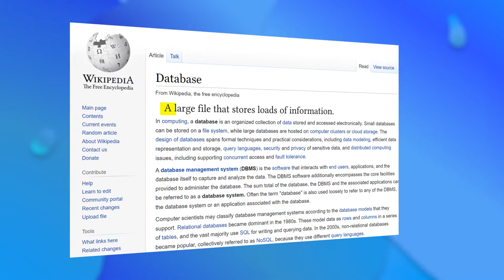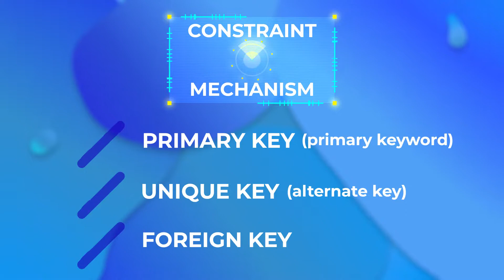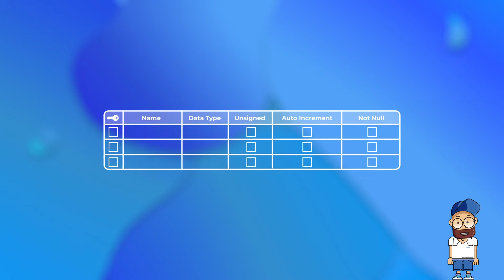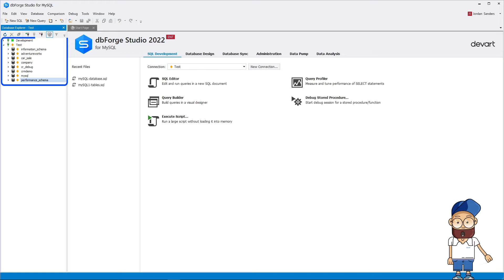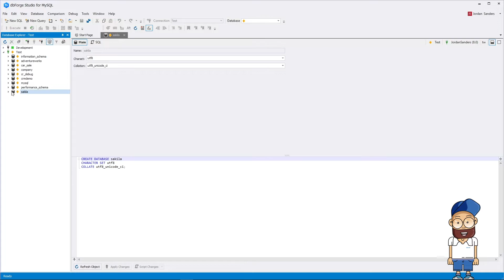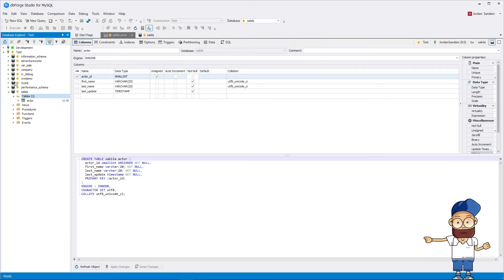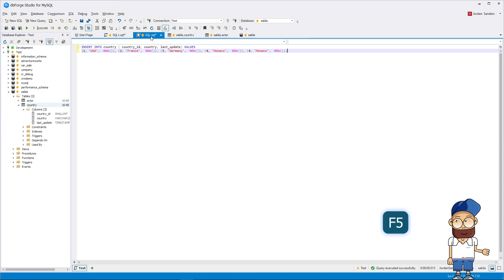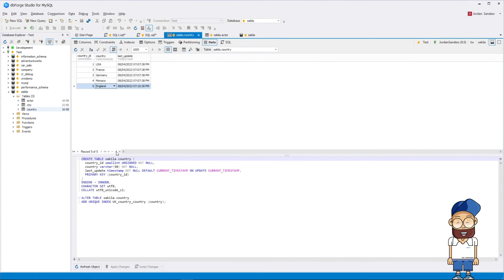MySQL Primary Key: What is it and how to use it?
Find out all information about Primary key. Definitive explanation with examples about Primary key. We will show you what types of database keys exist. What is AUTOINCREMENT and how to use it? How to create Primary key for new and existing table and how to manage it using IDE dbForge Studio for MySQL. In the final you will see a database diagram that shows all the attributes, tables, as well as restrictions and relationships between tables in the database.

Timestamps:

0:00 Introduction
1:19 What types of database keys exist?
1:11 What is the Primary Key?
3:38 ALTER TABLE statement for creating and dropping Primary Key
3:57 How to use AUTOINCREMENT
5:30 How to create Primary Key for New table
8:15 How to create Primary Key for Existing table
11:09 What Database Diagram shows?

👉 Do you want to know more information about dbForge Studio for MySQL? Watch our overview video:

Do you have any questions or ideas about our tutorials? Feel free to write about it in the comment section!